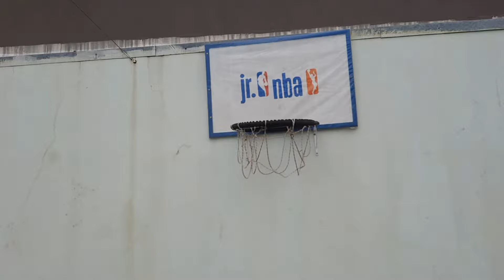Desafio Basquete Criativo: EMEF Dom Francisco de Campos Barreto (Jr. NBA - Impulsiona)